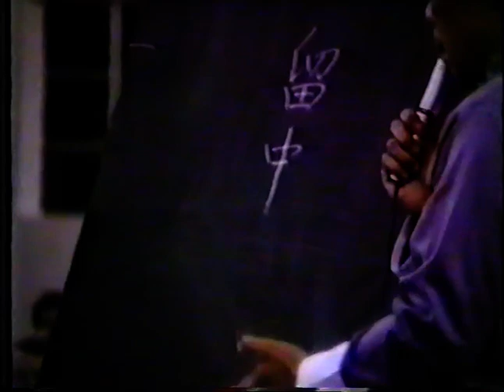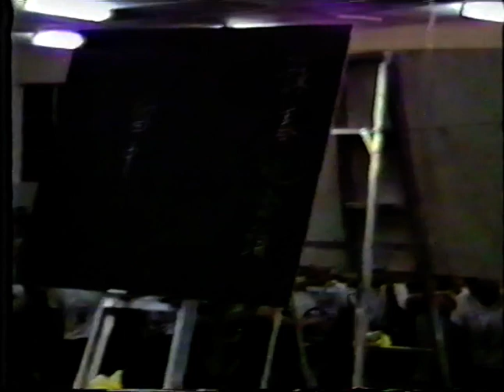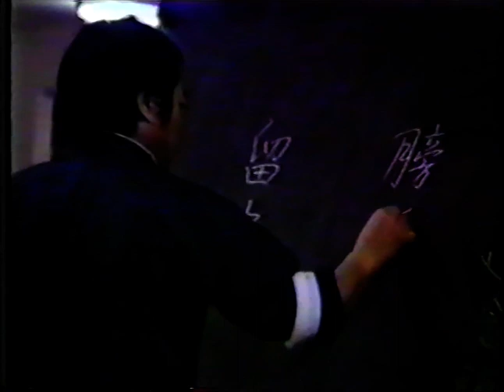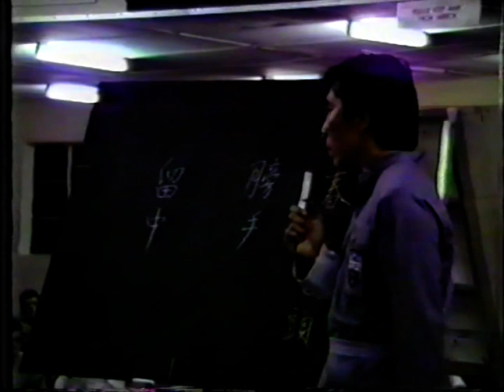3 Wong Shun Leung 1986 Adelaide Seminar